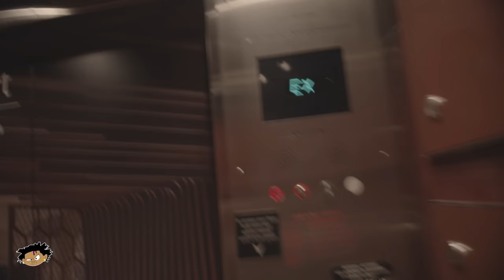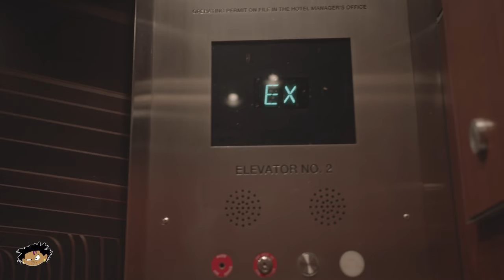Surviving Another 24 Hours Straight With Montana Stax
The elevator was safe and fun! Follow @DreCannonz for videos, web series, and upcoming movies today!